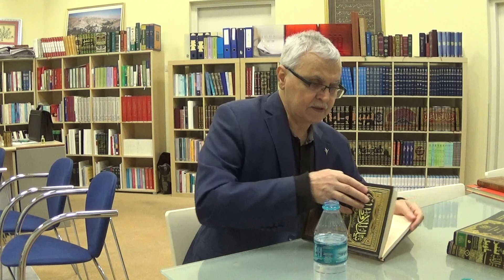Prof. Dr. Ahmet Akgündüz - Neylul Evtar 086. Ders